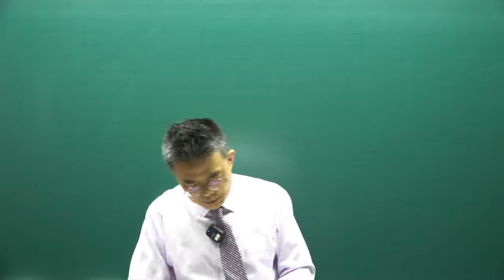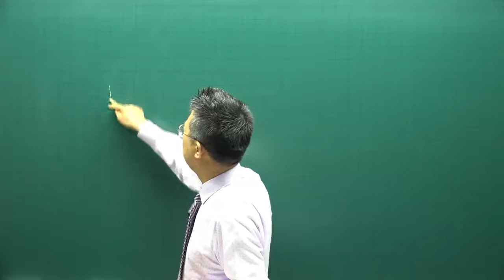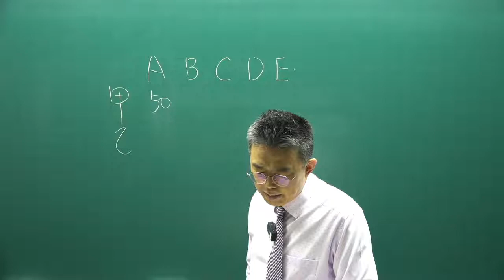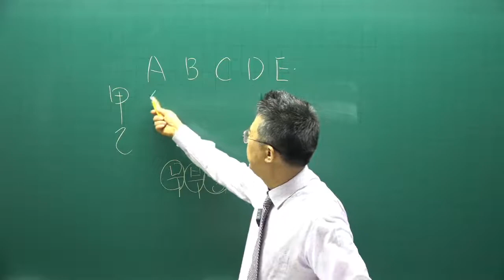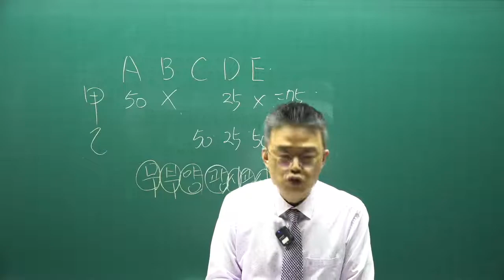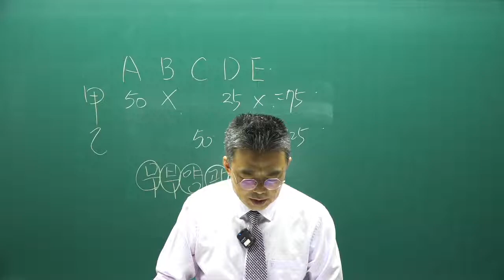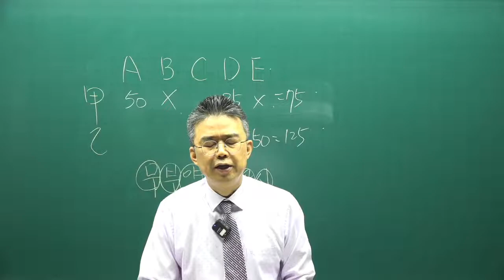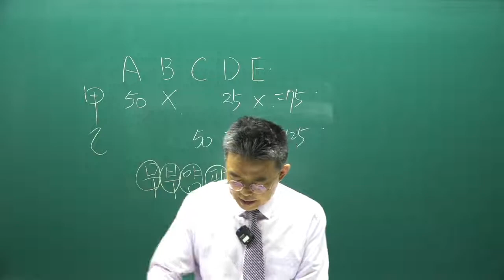[공전무] 2022년 공인중개사 중개사법 기출문제풀이 16강